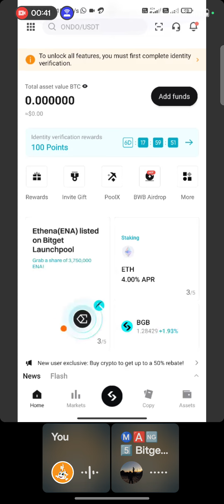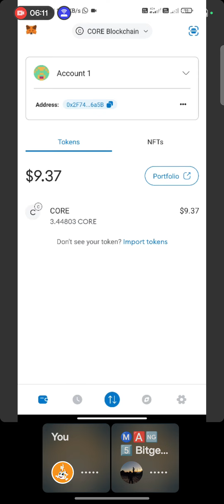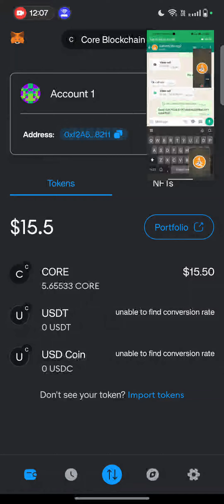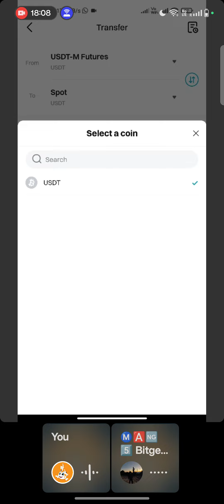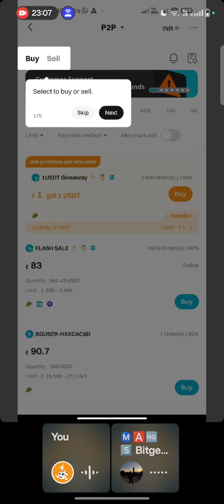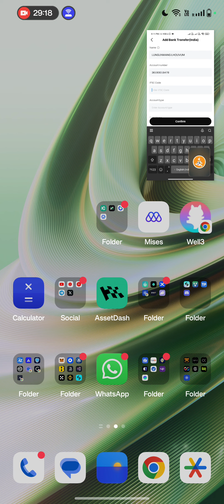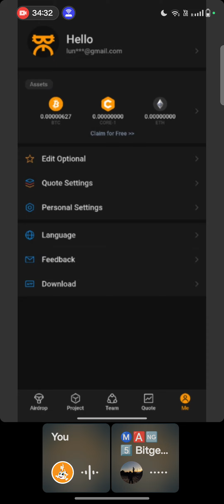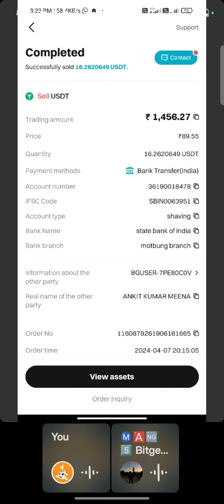No sound aGain sorry Guys!!